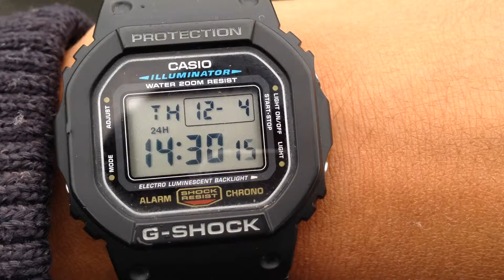美灧山2014年12月14日